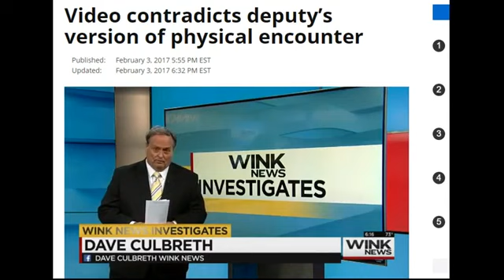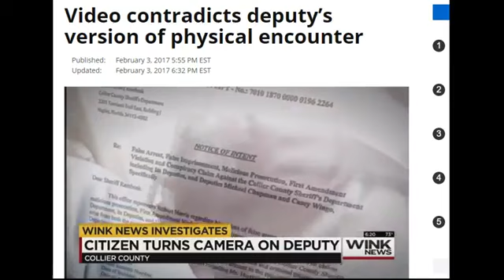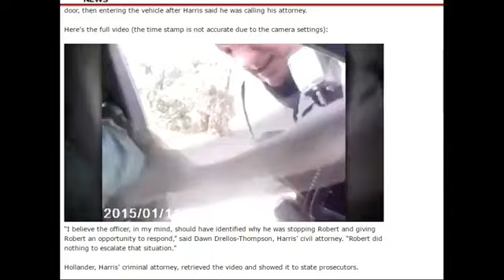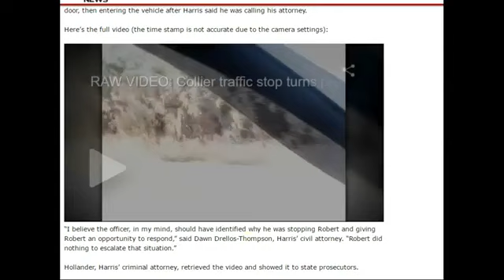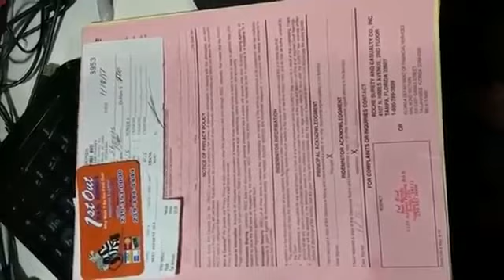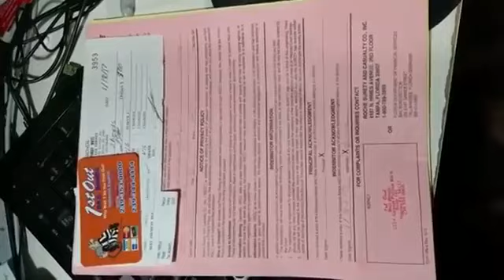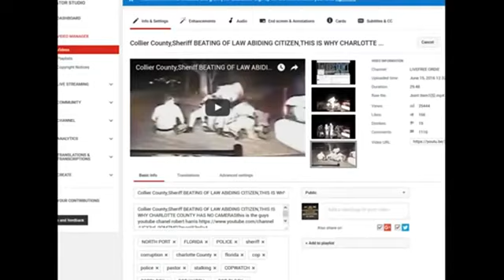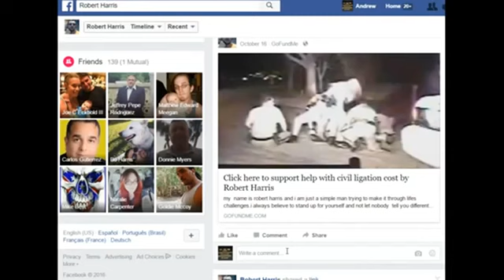COLLIER COUNTY SHERIFF Kasey Wingo BUSTED 4 LIEING ABOUT ASSAULT CAR DVR CAMERA GOT IT ALL